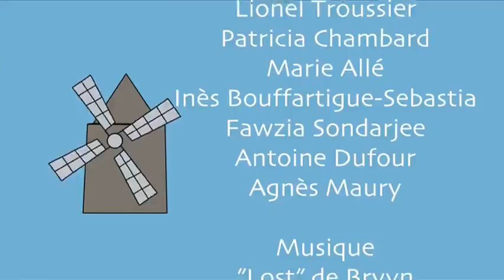Inauguration du Moulin de Bertoire de Lambesc : Lou Galoubet - Open Plateau 4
Le 26 Mai 2013 a eu lieu à Lambesc l'inauguration du moulin de la Bertoire. Pour l'occasion, la MJC de Lambesc a voulu mettre en valeur cet événement en réalisant des open plateaux tout au long de la journée.